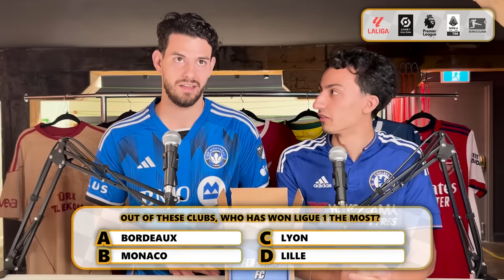We Created the ULTIMATE Ball Knowledge Test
Welcome Back To The Channel! This Week Box2Box Makes The Ultimate Ball Knowledge Test! Comment What We Should Do Next!